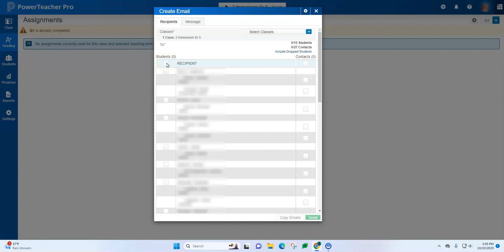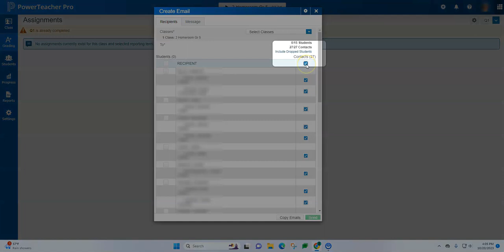How to Find and Use Student and Parent Emails from PowerTeacher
There's a new way for us to find email addresses in PowerSchool, PowerTeacher, PowerTeacherPro.  Go to the plus sign!